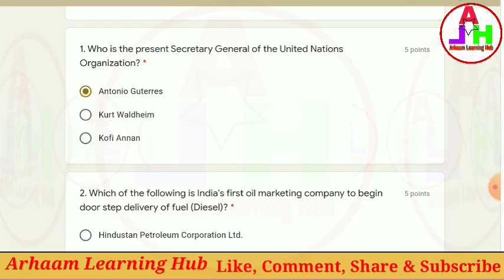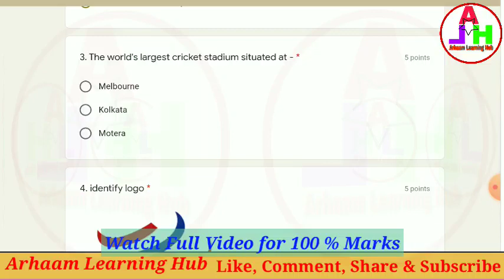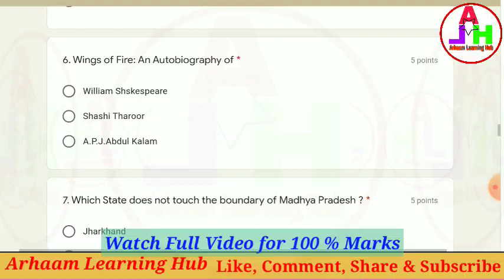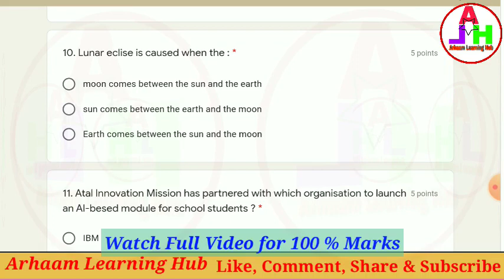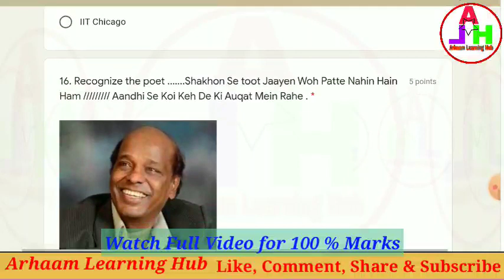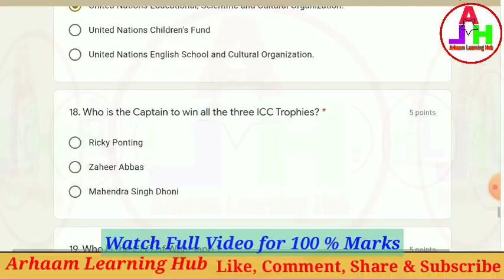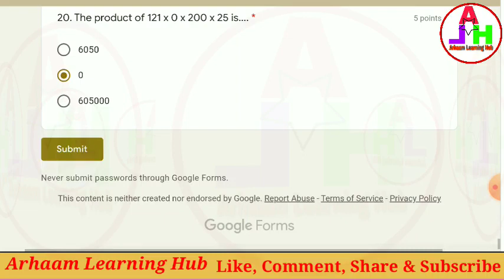General Knowledge Quiz | International Level E-Quiz on General Knowledge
INTERNATIONAL LEVEL E-QUIZ 2020 .. ON GENERAL KNOWLEDGE
  Dear All,
Greetings from          ANJUMAN I ISLAM'S SAIF TYABJI GIRLS' HIGH SCHOOL

   Hope you all are doing well in this Covid-19 Pandemic situation.We are delighted to present INTERNATIONAL  E-QUIZ on GENERAL KNOWLEDGE.
All participants are request to fill information correctly and go through the following instruction before attending the Quiz.

1..All  the participants who score more than 50% and above will get an E-CERTIFICATE .
2..If you will fail, you cannot reappear the Quiz.
3. Per day 100 certificate generated.

 Stay Safe; Stay Healthy; Keep Social Distancing!

Best Wishes, Thanks & Regards,

 Mrs. SHAMA K TARAPURWALA
Principal
Anjuman I Islam Saif Tyabji Girls' High school
260, Saboo Baug ,Bellasis Road,
Mumbai  No 4000,08.

FARZANA KHAN
E-QUIZ Coordinator
Assistant Teacher

Quiz Link-